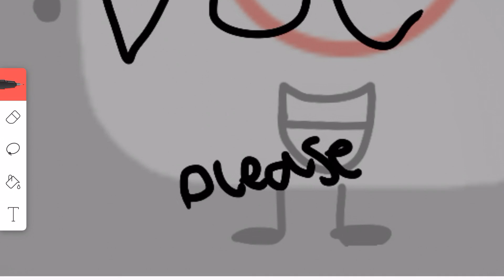What design should screen recorder have?